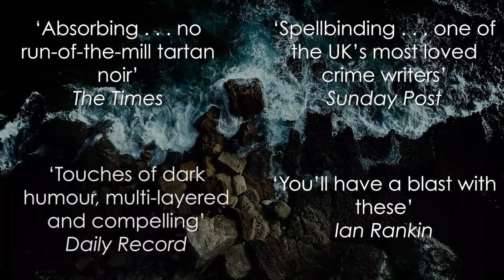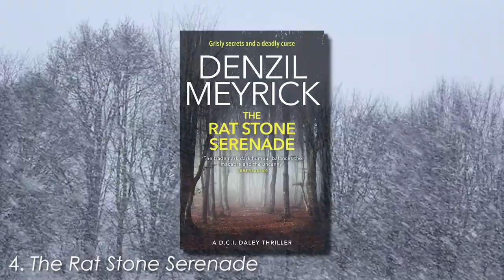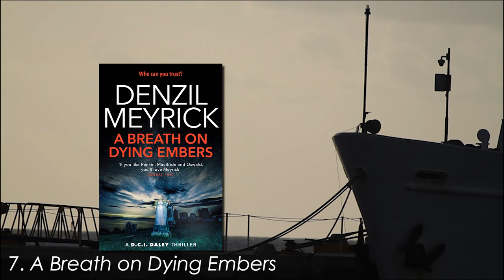Celebrating 10 years of DCI Daley: The Death of Remembrance by Denzil Meyrick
Ten years of Daley equals one hell of a ride for readers everywhere. With the publication of The Death of Remembrance, we celebrate ten years since DCI Daley walked onto the page. It also marks the incredible milestone of ten books published in this series, and we look forward to our favourite character on screen in a major TV series starring Game of Thrones actor, Rory McCann.